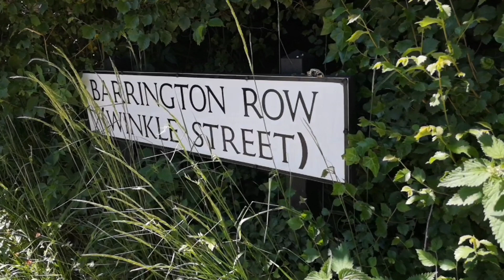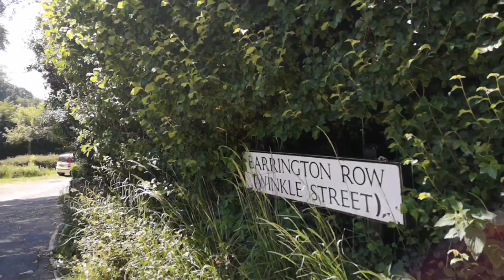Winkle Street - Picturesque Barrington Row on the Isle Of Wight